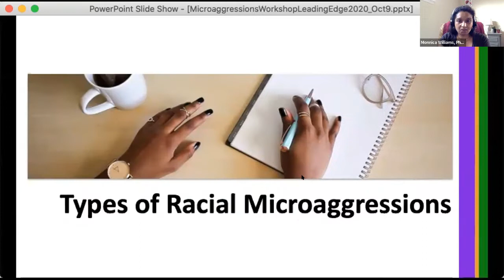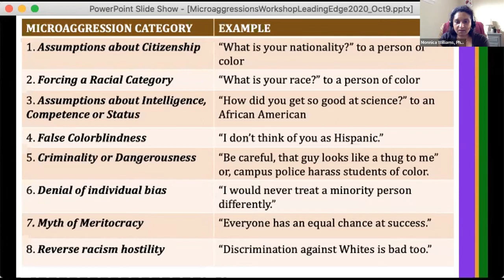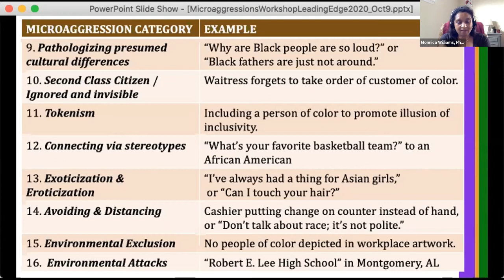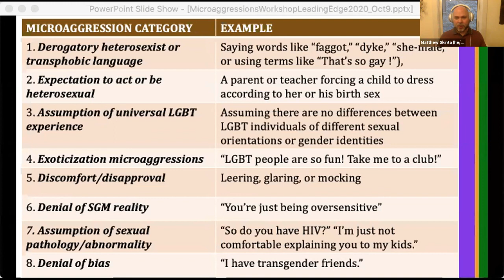Monnica Williams and Matthew Skinta - examples of microaggressions